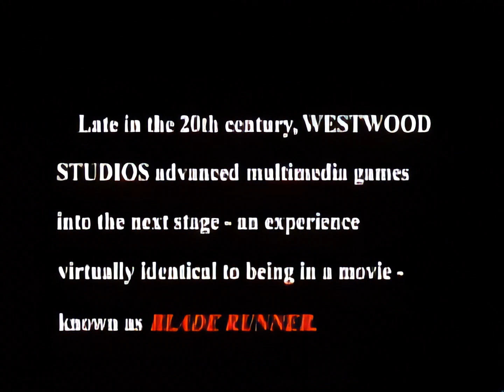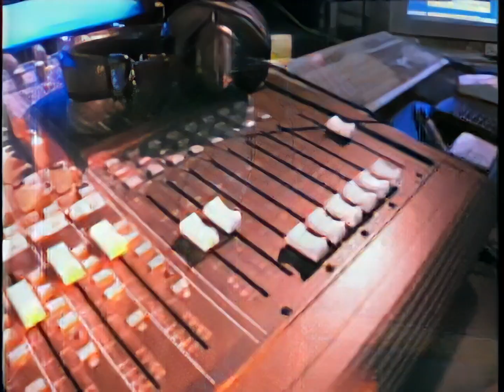Blade Runner (Westwood 1997 game) MAKING OF Documentary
Original Making Of documentary included in the electronic press kit of the 1997 "Blade Runner" videogame, by Westwood Studios. The original 1997 .mov video file was 320x240 at 15fps with very low quality. I have interpolated and upscaled the full video at 1080p 30fps.